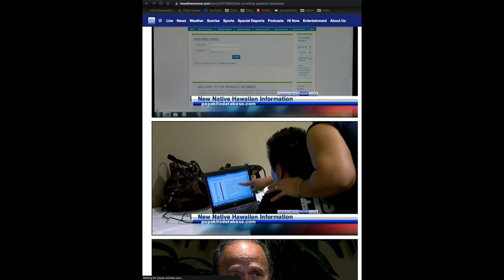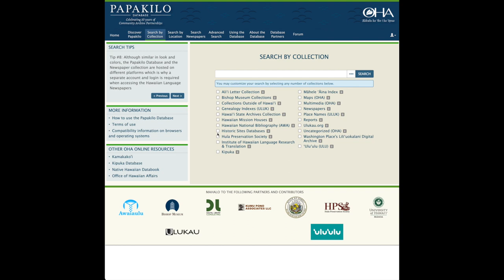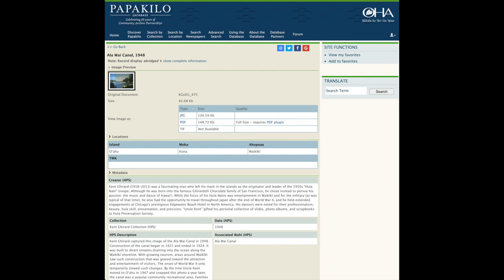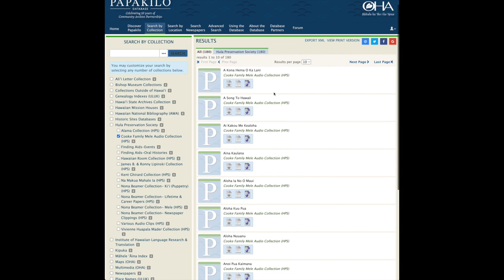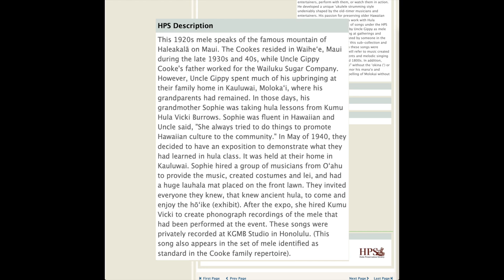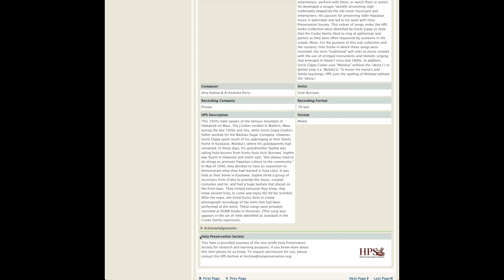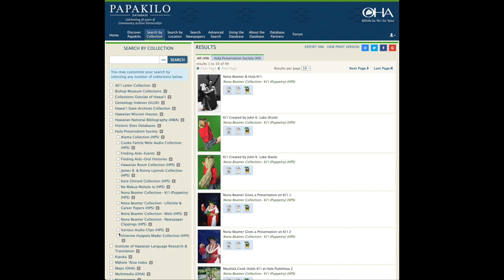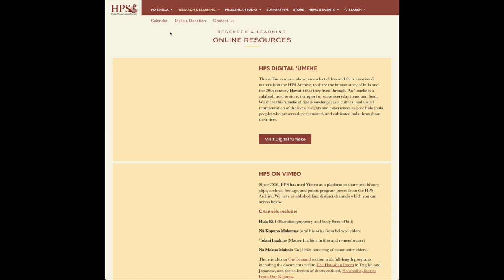HPS Image & Audio-Based Materials on Papakilo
This tutorial is a brief overview on navigating HPS’s image and audio-based mini collections on Papakilo. They include scanned photographs and slides, snippets of digitized audio discs, and clips from reel-to-reel tape.